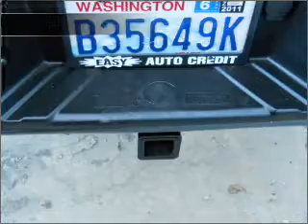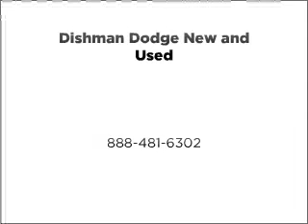2005 Ford F-150 - Spokane WA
Year: 2005
Make: Ford
Model: F-150
Trim: FX4
Engine: 5.4 liter 8 cylinder 24 valve
Transmission: 4-Speed Automatic
Color: Red
Mileage: 110505
Address:
7700 East Sprague Ave